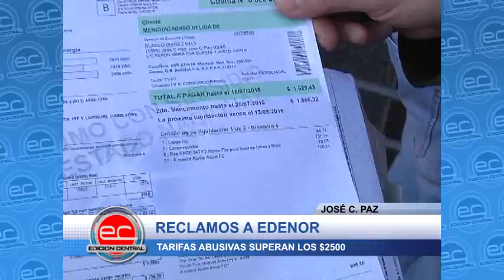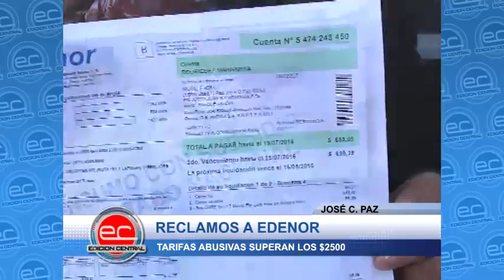José C Paz - Reclamos a Edenor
Extensa fila de vecinos en oficinas de EDENOR, PARA RECLAMAR por las tarifas abusivas, ya que algunas superan los $2500